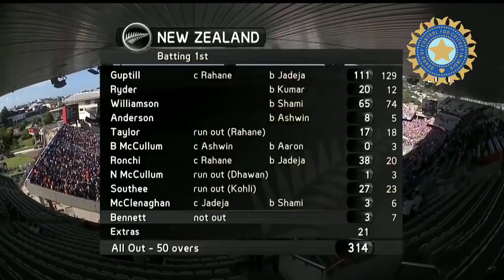India vs newzealand full match highlight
infringing. Non- Profit, education, or personal use tips
material used in video goes to the respected owner.